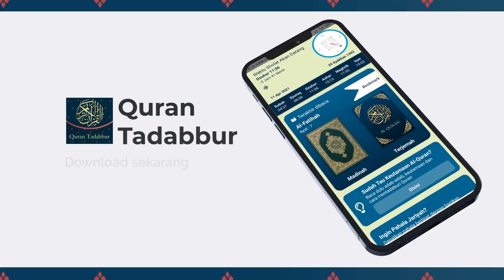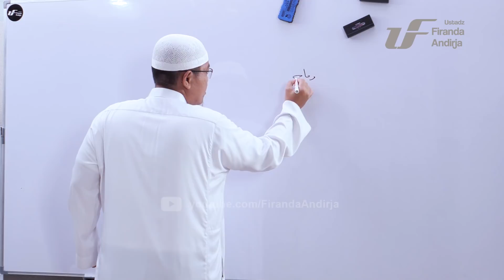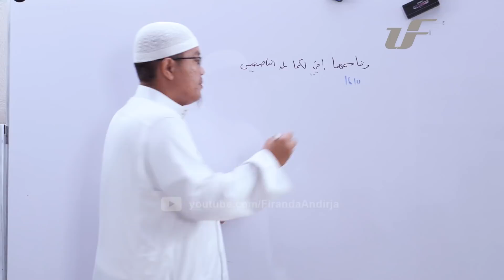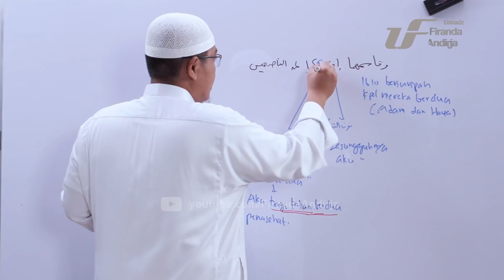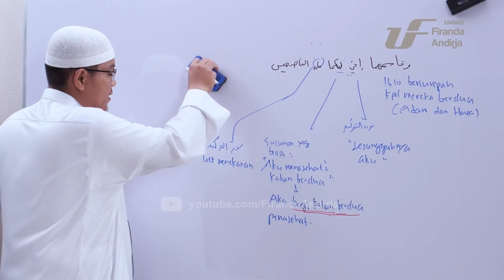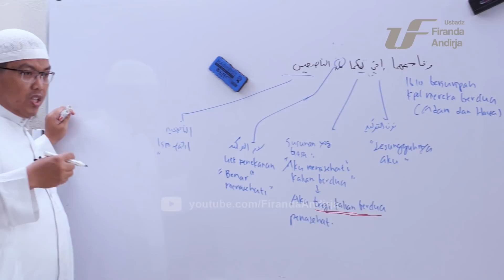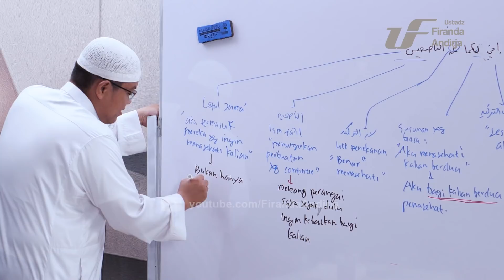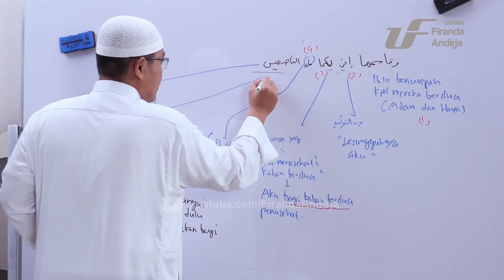TafsirJuz 8 : Surat Al-A'raf #2 Ayat 12-22 - Ustadz Dr. Firanda Andirja M.A.